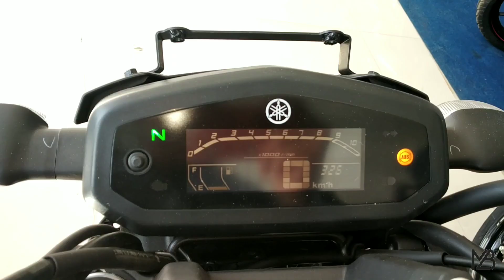Yamaha FZ V3 ABS First Ride & Review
Hello, This is the Review Of The All New FZ V3. The Bike Has Launched Couple Of Weeks Ago and The Review is Here.